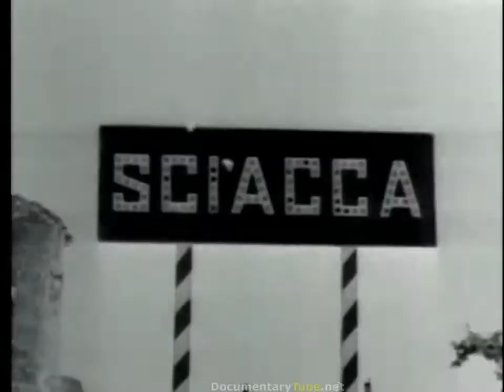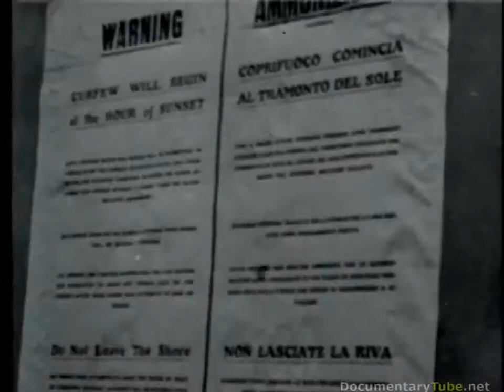FRONTLINE WWII The Invasion of Sicily HD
This documentary film is about the United States landing campaigns beginning in Sicily in 1943.

Invasion of Sicily: Full WWII Battle of Sicily Documentary. Take an INTENSE look at the Invasion of Sicily, otherwise known as Operation Husky. It was a major  II campaign, in which.

This WWII newsreel Bombs Over Italy shows American bombers attacking Genoa and Foggia, Italy in the run-up to the invasion of continental Europe. General . This documentary film is about.

This documentary playlist covers the United States history during  2 with videos showing Army, Navy, Air Force, vesves ines action.